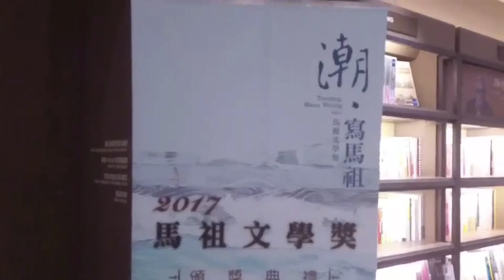馬祖日報2017/11/18影音／「潮‧寫馬祖」 2017馬祖文學獎18日頒獎典禮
地點：台北誠品生活松菸店3樓Forum（台北市信義區菸廠路88號）
資料：連江縣政府文化處
　潮，代表流行，是趨勢，是寫作動力，也是環繞馬祖四鄉五島千年力量，2017馬祖文學獎以此「潮‧寫馬祖」為主題。根據主辦單位統計，收件3百多件。
潮‧寫馬祖—2017馬祖文學獎13日公布得獎名單，共15名獲獎，徵文組別分散文、現代詩、故事書、青年創作等4類。
◎得獎名單如下：
▲散文組：首獎，劉亦〈地海〉，獎金3萬元及獎牌。
評審獎，陳沛甯〈老酒〉，獎金2萬元及獎牌。
優選2名，王瀚陞〈戰爭與和平〉、蔡昕蓓〈再別北竿〉，每名獎金1萬元及獎狀。
▲現代詩組：首獎，蔡凱文〈亮島的掌紋－為參觀南島語族祖先亮島人的遺址而寫〉，獎金3萬元及獎牌。
評審獎，陳長柏〈你是一匹晶亮亮的馬〉，獎金2萬元及獎牌。
優選2名，賴文誠〈詩的列島〉、王淑美〈芹壁〉，每名獎金1萬元及獎狀。
▲故事書寫組：首獎，陳翠玲〈海的顏色〉，獎金5萬元及獎牌。
優選2名，劉亦〈家島〉、許漢昇〈那年，雪飄高登〉，每名獎金1萬6千5百元及獎牌。依徵選辦法評審作業規定，決審委員共同決議優選增設1名，並均分獎金，以資鼓勵。
▲青年創作組：優選4名，廖悧芸〈遺落再東引的青春〉，台北海洋科技大學五專部3年級，指導老師黃秋香。林宇軒〈馬祖童話〉，成功高中3年級，指導老師謝曉青。洪孟杰〈初戀西莒〉，彰化高中3年級，指導老師吳秀娟。林于堯〈心安的一方〉，馬祖高中2年級，指導老師曹庭瑄。每名獎金5千元及獎狀。
徵選活動由縣府文化處主辦、我己文創承辦，透過文學創作的徵選，深度發掘馬祖文化文學的內涵與質感，並結合馬祖豐富價值的資源，向國人展示馬祖的壯麗秀美，進而感染馬祖的人文深度。
馬祖文學獎徵件以來，吸引了全國的文學愛好者共襄盛舉，徵稿收件相當踴躍，各文類作品水準高度提升，歷經評審委員們的激烈討論與評比後，得獎名單出爐。
「潮‧寫馬祖」2017馬祖文學獎頒獎典禮，獲獎作品並將結集專書出版發行。文化處除了恭喜與賀慶外，也期勉文學愛好者們能夠繼續再接再厲，一起耕耘馬祖文學園地。